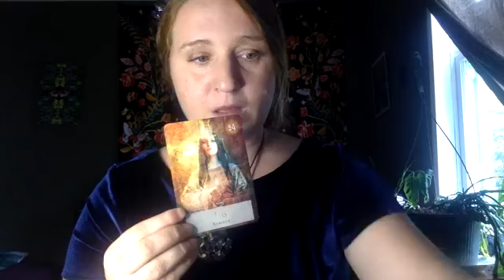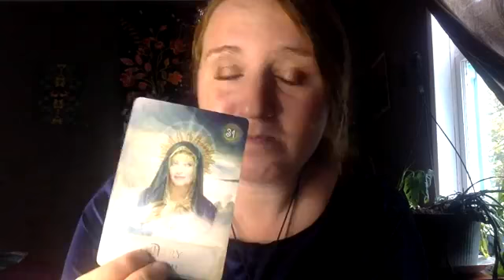Incarne ta magie!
a propro de moi:
Ton archétype sacré
Aller vers ton essence
Vers ta magie
Vers ton archétype sacré
pour pouvoir incarner pleinement ta puissance et ton plein potentiel
On vous permet d’être la personne que vous êtes réellement, dans votre pleine expression
afin de mieux entreprendre vos projets et rêves.

Par Jade Béland de Nid de Créativité
 Ma mission de vie c’est de connecter les femmes et les hommes à leur propre magie et leur pleine puissance